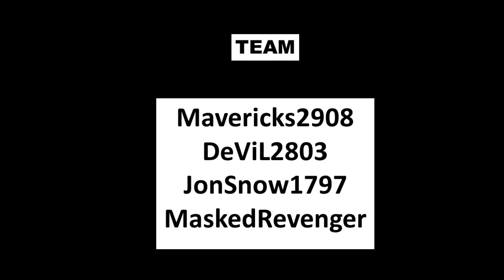DU KYA PATT SE HEADSHOT: PUBG MOBILE HIGHLIGHTS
Highlights of best kills made by me in the entire stream recently with the help of my team.